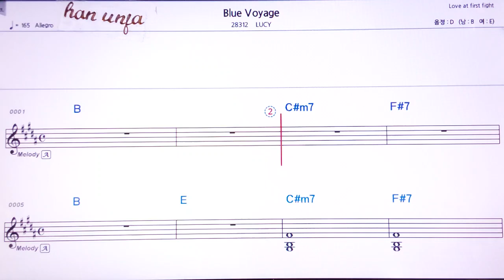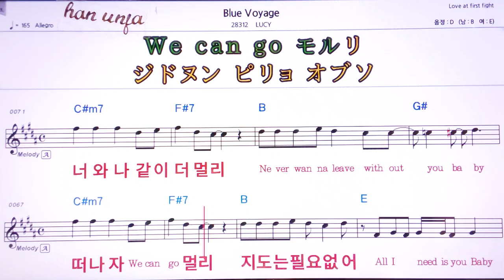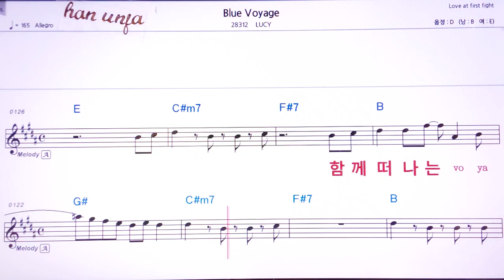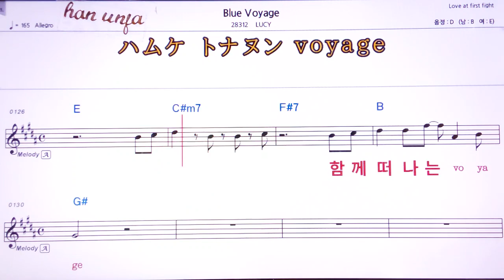💖Blur Voyage/LUCY 👍MR,유투브 노래방, 가라오케, 악보, 코드, 가사 ,Karaoke,반주